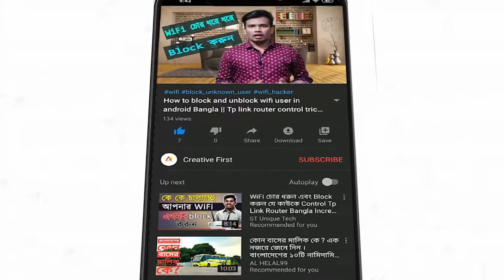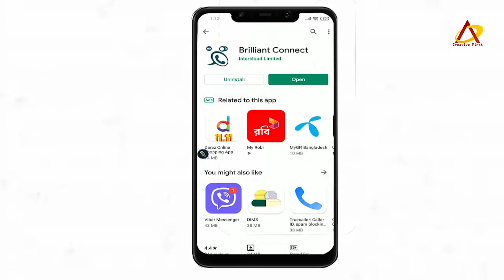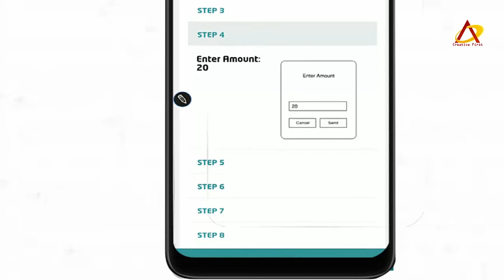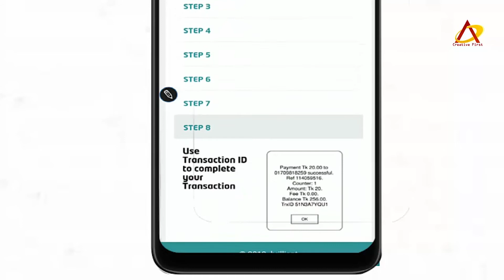Free Calling App Bangla | Free Call App For Android | Brillian Connect App Recharge By Bkash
In this video,we discuss about low call rate tips and tricks, brilliant connect app recharge from bkash/ব্রিলিয়ান্ট এপ এ সহজে রিচার্জ করুন,how to recharge money from bkash in brilliant app /ব্রিলিয়ান্ট কানেক্ট এপ থেকে রিচার্জ করুন,brilliant এ bkash দিয়ে recharge করুন Trxid ছাড়াই / brilliant এ recharge করা এখন আরো সহজ,how to recharge brilliant by bkash,free call app.

Talk to any number on your smartphone 24 hours a day for only 12 paise minutes
 Pocket conditions have been worsening to load the money of those who need to talk more over the phone, with the minimum collateral VAT paid by the government.  .
 That's why you must have a smartphone with an internet connection and install the Brilliant app on it.  The one you call will work even if you do not have a smartphone.  Calls will be made directly to your Brilliant number.  This is a service approved by the Government of Bangladesh.  So no worries about security.  Anyway, let's get to the point.  You can find the app first from here.  Or you can install from the Play Store / App Store.  There is no way for Windows Phone users to express condolences..

আপনার স্মার্টফোন দিয়ে যে কোন নাম্বারে দিনরাত ২৪ ঘন্টা কথা বলুন মাত্র ৩২ পয়সা মিনিটে
সরকারের পক্ষ থেকে সর্বনিম্ন কলরেট ভ্যাটসহ ৬২ পয়সা করার পর থেকে যাদের ফোনে বেশি কথা বলতে হয় তাদের টাকা লোড করতে করতে পকেটের অবস্থা খারাপ হয়ে যাচ্ছে 😃 এই বিপদে আপনাদের পাশে আছে Brilliant এপ, যা দিয়ে ৩২ পয়সা মিনিটে যে কোন নাম্বারে দিনরাত ২৪ ঘন্টা কথা বলতে পারবেন।
এজন্য অবশ্যই আপনার ইন্টারনেট সংযোগসহ একটি স্মার্টফোন থাকতে হবে এবং তাতে Brilliant এপটি ইনস্টল করতে হবে। আপনি যাকে কল করবেন তার কাছে স্মার্টফোন না থাকলেও চলবে। আপনার ব্রিলিয়ান্ট নাম্বার থেকে সরাসরি কল যাবে। এটি বাংলাদেশ সরকার অনুমোদিত সার্ভিস। তাই নিরাপত্তা নিয়ে কোন চিন্তা নেই। যাইহোক, এবার কাজের কথায় আসি। প্রথমে এখান থেকে এপটি খুজে নিতে পারেন।

Whatever i used to make the video

This channel regularly uploads information and technology related videos.I always try to  upload videos that work for you.Inshallah will try to upload better videos in the future.Please like,comment and share this videos and help tho grow this channel.

For any help,Please contact with me